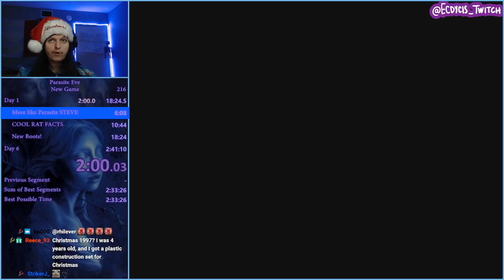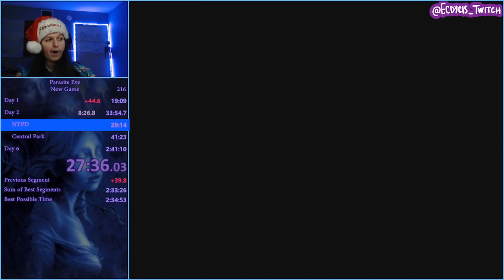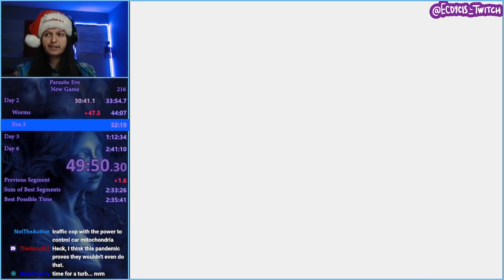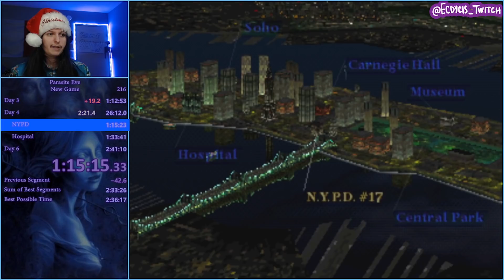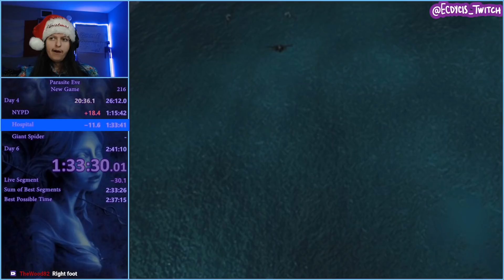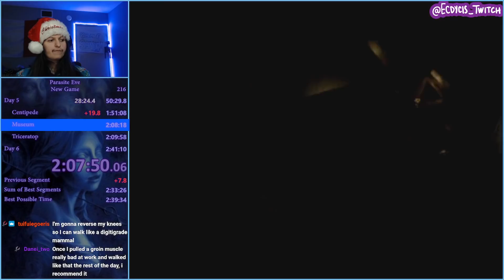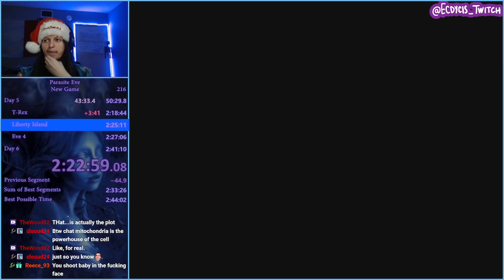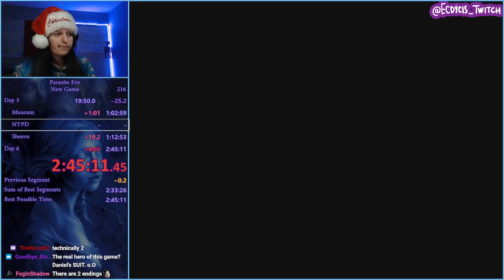Horror Speedruns Explained: Parasite Eve Any%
Parasite Eve is a game I have been meaning to do for one of these for a LONG time. With the changes to the weapon route I figured this was the perfect time. As a Christmas present from me to you enjoy what is one of my longest Speedruns Explained videos to date!

RNG fights, full offense upgrades, and bold RPG leveling strategies make for an interesting horror speedrun!